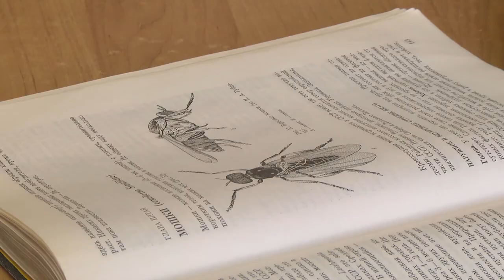2020-05-14 г. Брест. Внимание, клещи: статистика и профилактика. Новости на Буг-ТВ.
В 2020 году в Бресте и районе от нападения клещей пострадало 144 человека, в том числе 85 детей. Уже зарегистрировано 15 случаев лайм-боррелиоза. Это значительно больше, если сравнивать с данными за прошлый год. Медики бьют тревогу и призывают к проблеме относиться со всей ответственностью. Наиболее опасными территориями являются Парк Воинов-интернационалистов, лесополоса около Брестской областной больницы, микрорайоны Плоска, Дубровка, Гершоны, Южный, Красный двор.